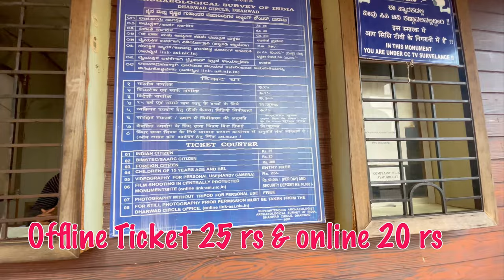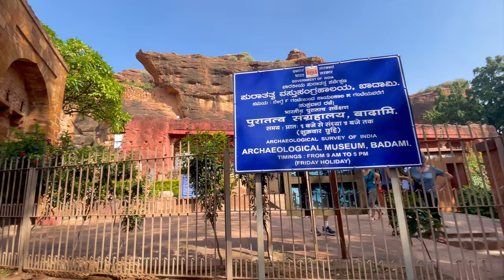Pune to Badami Road Trip | Tata Harrier | Badami Tourist Places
In this vlog we have explored Badami Caves. From Pune, Badami is  9 hr 44 min (450.6 km) via NH 48 Road.
 The Badami cave temples are a complex of Hindu and Jain cave temples located in Badami, a town in the Bagalkot district in northern part of Karnataka. Badami is a modern name and was previously known as "Vataapi", the capital of the early Chalukya dynasty, which ruled much of Karnataka from the 6th to the 8th century. Badami is situated on the west bank of a man-made lake ringed by an earthen wall with stone steps; it is surrounded on the north and south by forts built during Early Chalukya and in later times.
Leter on we also visted the Bhoonath temple. The Bhutanatha main group (700–725 CE) is the older set of Hindu shrines to the east of the Agastya Teertha. The oldest temple in this group is the main large temple.
We also saw the Malikarjuna Temple.
The Mallikarjuna group is close to the main Bhutanatha group, but located on the north back of the manmade lake. It consists of several temples. These open to the south and are marked by their notable pyramidal superstructure in the 11th to 12th-century phamsana Nagara style. The largest temple likely was a Vishnu temple, saw a period when these ruined temples were in disuse, and was re-consecrated with Shiva linga while preserving the remains of its historic artwork. These temples present the construction ideas explored by the Kalyani Chalukya architects.

Overall the trip was good. Hope you will also ejoy watching the vlog.
We have shown below things in this vlog, hope we ahve tried to answer your querries:
1. How to go to Badami ? - Pune to Badami By car
2.Where to stay in Badami?
3.How to explore Badami caves and near by places?
4. What is there to see in Badami?